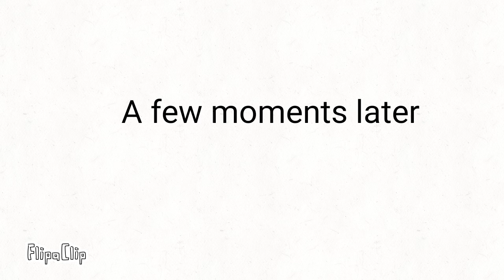Camp Fanny S2 Challenge 2: BEAN BEANS GO AWAY YOUR TAKING UP TO MUCH SCREEN TIME